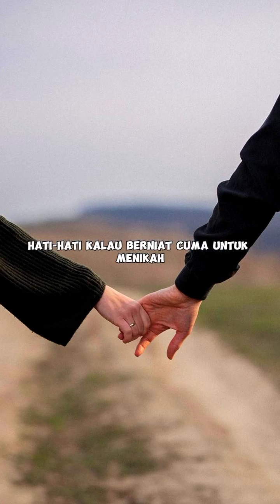DOA CEPAT MENIKAH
Doa untuk cepat menikah adalah permohonan kepada Tuhan agar Dia memberikan jodoh yang baik dengan segera. Berikut adalah contoh doa untuk permohonan tersebut:

"Ya Allah, Engkau yang Maha Mengetahui, kami berdoa kepada-Mu dengan tulus hati agar Engkau memberikan kami jodoh yang baik secepat mungkin. Kami percaya bahwa Engkau yang menentukan waktu dan jalan hidup kami. Bimbinglah kami menuju pasangan yang tepat, yang akan menjadi teman sejati dalam hidup kami, yang akan berbagi iman, cinta, dan kebahagiaan bersama kami. Kami berserah sepenuhnya kepada-Mu, Ya Allah, dan berharap agar Engkau mendengarkan doa kami. Bimbinglah langkah-langkah kami dan berikanlah petunjuk kepada kami dalam mencari pasangan hidup yang Engkau telah takdirkan. Amin."

Selain berdoa, penting juga untuk terus berusaha, menjaga kebaikan, dan menjalin hubungan yang sehat dengan orang lain. Perjalanan menuju pernikahan adalah proses yang berbeda bagi setiap orang, dan sambil berdoa, Anda juga harus bersabar dan mempercayai rencana Tuhan untuk Anda.